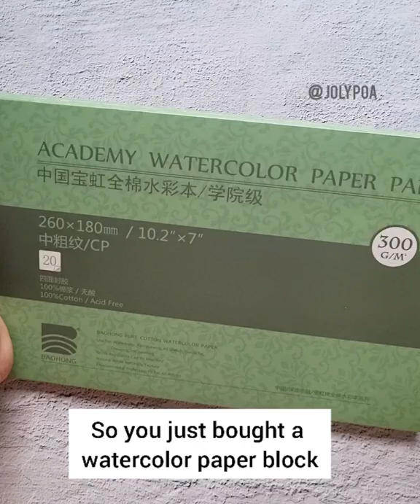Watercolor Paper Block Tip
Hi!

If it's your first time to use a watercolor paper block, you might find this useful. I'm using Baohong Academy in this video😊